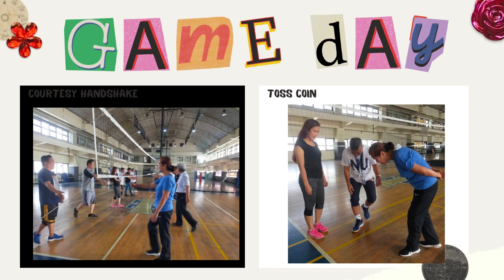GE PE Planning, INSET and CEAS MixVolley